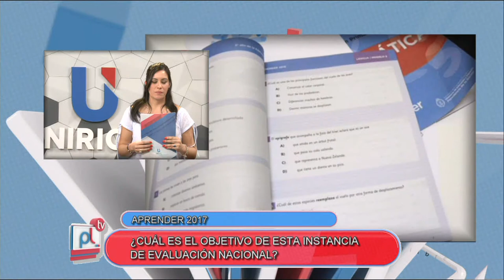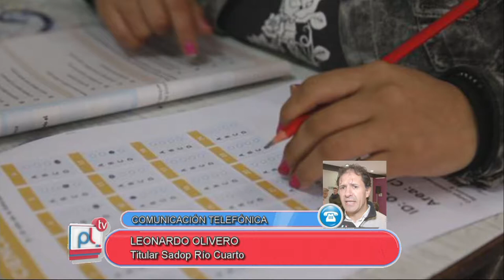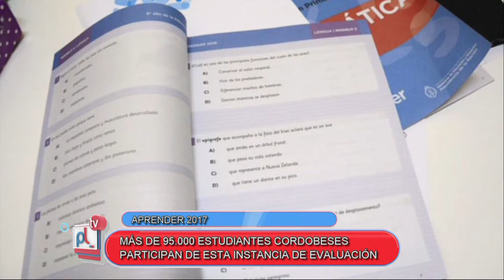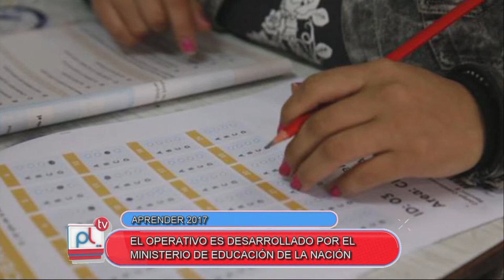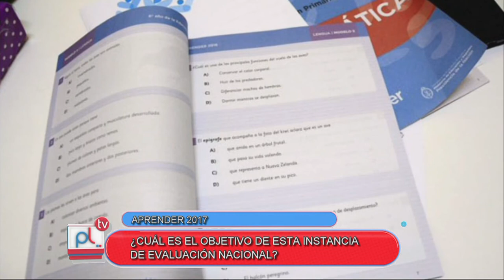PANTALLA LIBRE - LEONARDO OLIVERO - APRENDER 2017